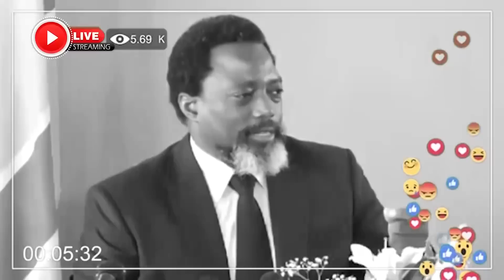URGENT : POURQUOI BAKANGI RUBERWA ? BOYOKA VÉRITÉ EZA GRAVE...